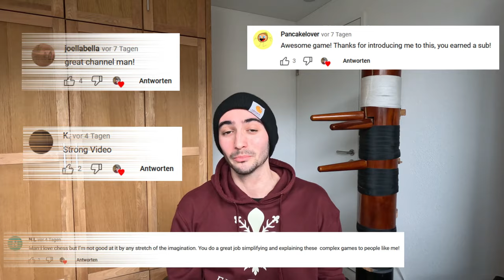Underpromoting while down a Queen! Mikhail Tal vs Alexey Suetin "Not bad for a dead man"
A crazy Queen sacrifice by Tal in just 21 moves!

During Chess: Good Times: Music from Uppbeat (free for Creators!)

00:00 Intro
00:25 Story behind the game (Did Tal die?)
01:34 Chess Game
08:54 Sacrifice
14:16 Outro